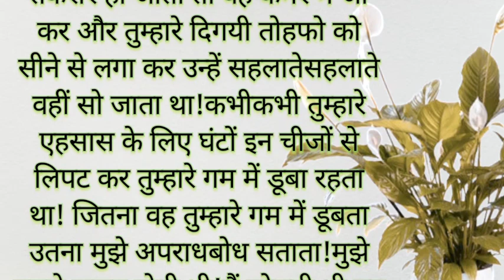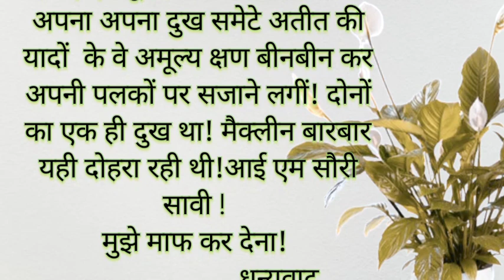एक दूजे के वास्ते!romantic love story/emotional heart touching#motivational/hindi story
hot romantic love story hindi song
romantic audio story in hindi love
hindi love story action movie
short film love story hindi heart touching
tamil love story hindi
sad marriage love story
sad love story hindi movie
romantic audio story YouTube bengali
hindi suspense stories
hindi audio story suspense
hindi interesting stories new
hindi unique story
hindi moral stories romantic
@Rochak Kahaniya/Romantic Story
in Hindi/Moral Hindi Kahaniya/
psychology motivation video
 Mohit roy
एक दूजे के वास्ते
एक दूजे के लिए
एक दूजे के वास्ते 2
एक दूजे के वास्ते सीरियल
एक दूजे के वास्ते नाटक
एक दूजे के वास्ते एपिसोड 1
एक दूजे के लिए फिल्म
एक दूजे के लिए फिल्म सांग
एक दूजे के लिए दिल में अपना घर बनाना है
hindistory